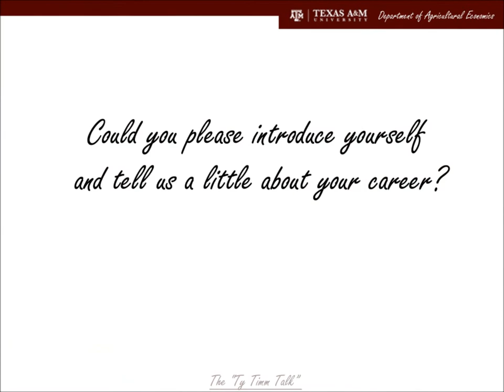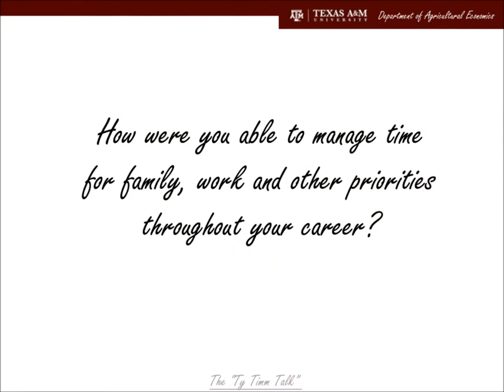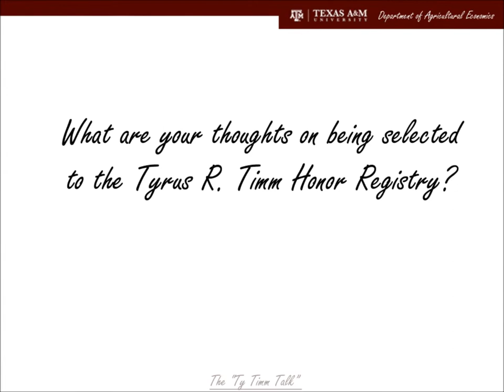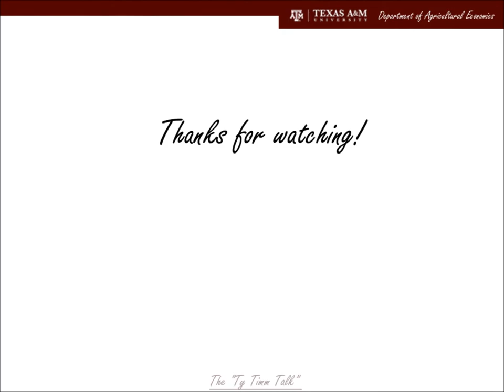Mr. Robert Bobbitt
An interview with Mr. Robert M. Bobbitt, Founder & Owner of Global Catering & Event Planning. Bobbitt is a 1999 graduate from Texas A&M and an inducted member of the Tyrus R. Timm Honor Registry.